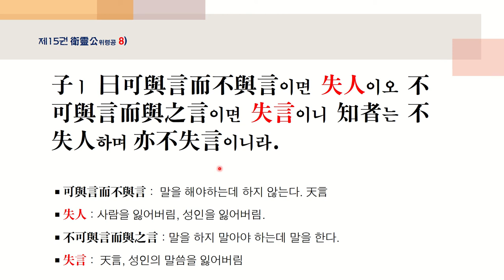[논어 마음학] 198강, 위령공 7-8) "실인실언失人失言"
子ㅣ 曰直哉라 史魚여 邦有道애 如矢하며 邦無道애 如矢로다.
君子哉라 蘧伯玉이여 邦有道則仕하고 邦無道則可卷而懷之로다.
￭ 直哉 : 곧구나!!
￭ 君子哉 : 군자이구나!!
   夫乾은 其靜也 專하고 其動也 直이라 是以大ㅣ 生焉하며
   夫坤은 其靜也 翕하고 其動也 闢이라 是以廣이 生焉하나니
   坤은 元亨코 利牝馬之貞이니 君子ㅣ 有攸往이니라

子ㅣ 曰可與言而不與言이면 失人이오 不可與言而與之言이면 失言이니 知者는 不失人하며 亦不失言이니라.
￭ 可與言而不與言 :  말을 해야하는데 하지 않는다. 天言
￭ 失人 : 사람을 잃어버림, 성인을 잃어버림.
￭ 不可與言而與之言 : 말을 하지 말아야 하는데 말을 한다.
￭ 失言 :  天言, 성인의 말씀을 잃어버림